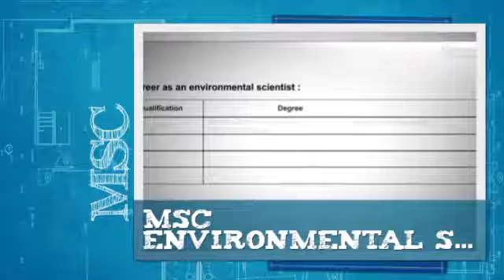MSc Environmental Science Distance Education in India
IMTS INSTITUTE
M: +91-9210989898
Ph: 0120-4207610